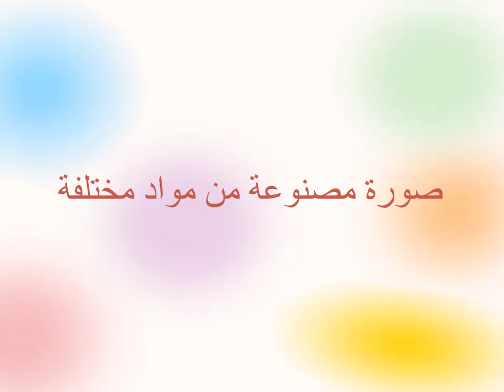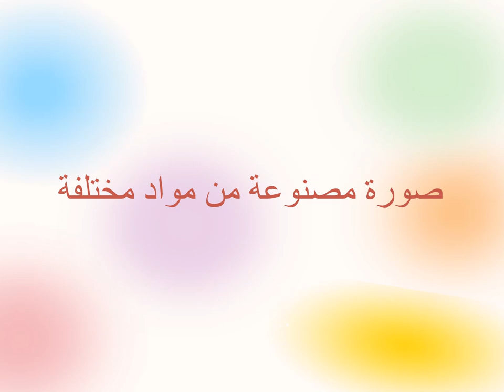محاضرة نظرية الرسم الأم 14